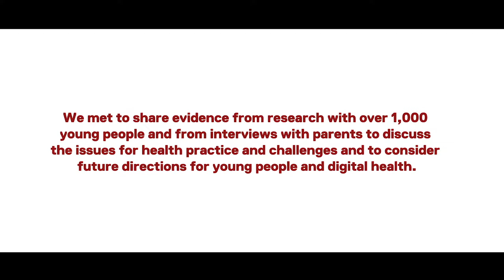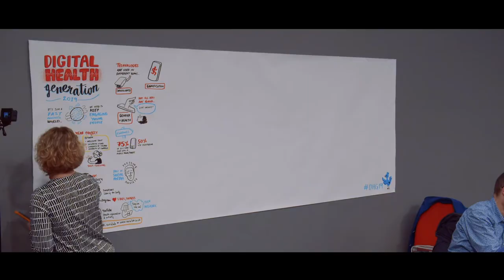The Digital Health Generation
Highlights from the Wellcome Trust project conclusion event, Bath 2019.